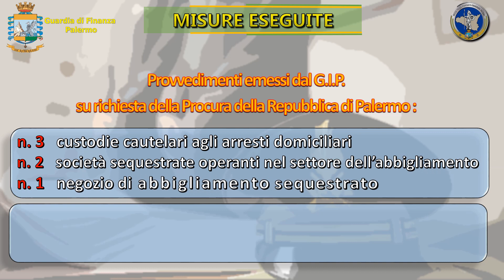Sequestro negozi Mazzara a Palermo